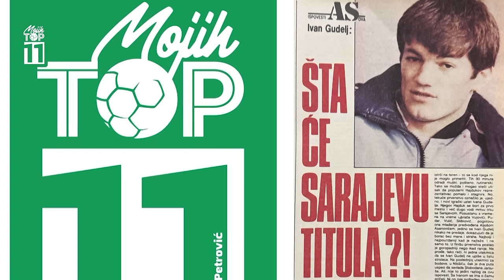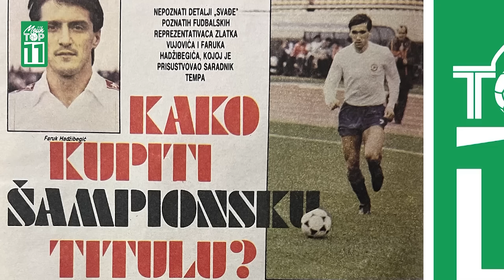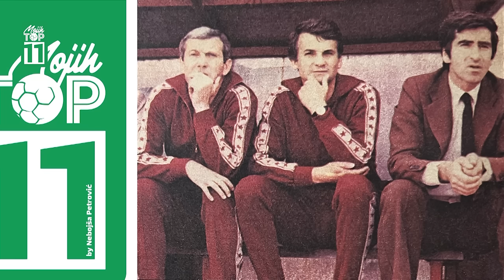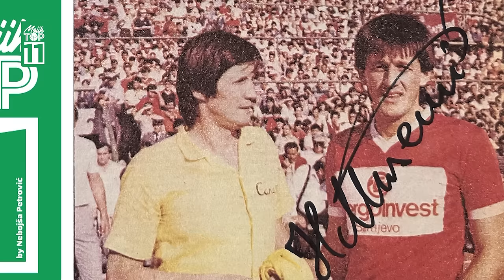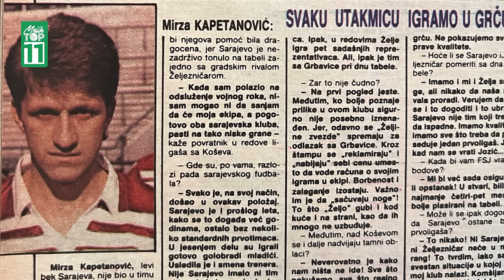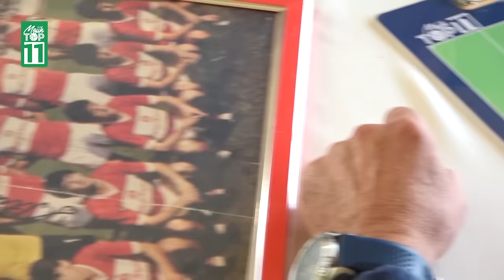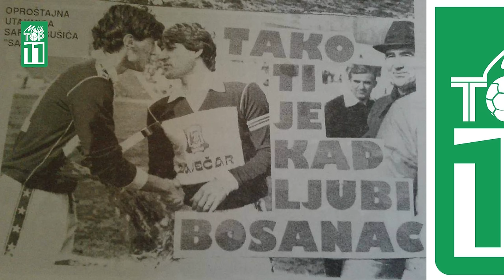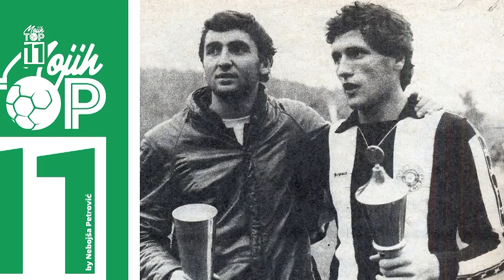"Husref nam je pokvario proslavu titule." - Mirza Kapetanović - Mojih TOP 11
'Dogovor je bio da svi ostanemo još godinu dana i da gazimo opet do titule' - otkriva u novoj epizodi autorske emisije @mojihtop11 član šampionske generacije Sarajeva.

Svake srede nova epizoda od 21h!
Uživajte!